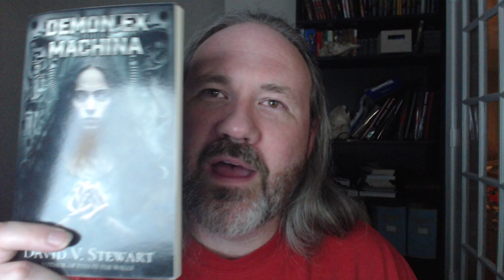Shadow Over Innsmouth (Analysis)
Correct uplaid this time (hopefully)
Or buy it